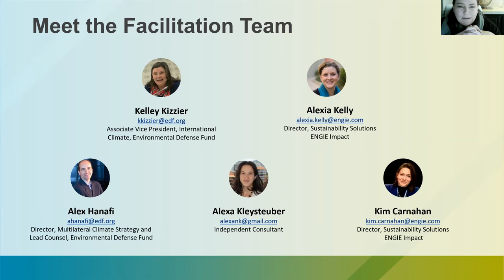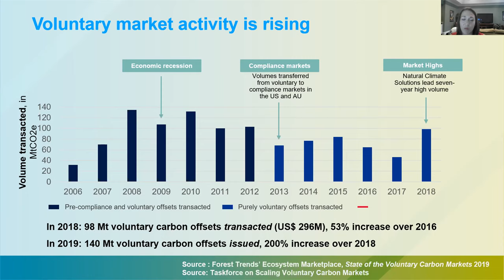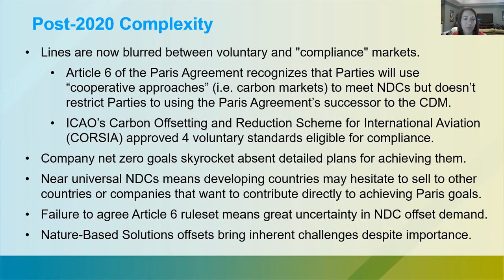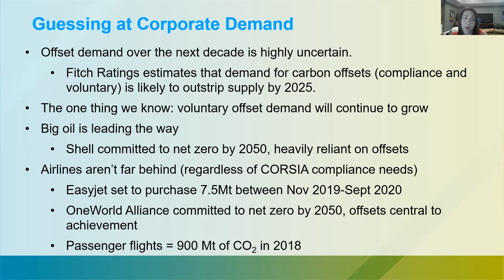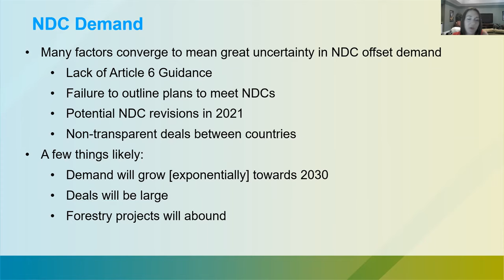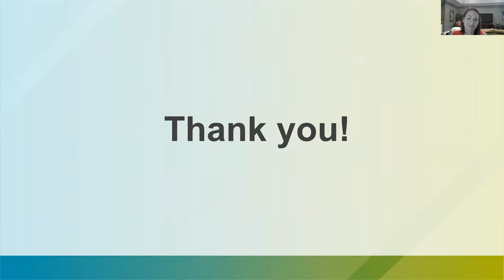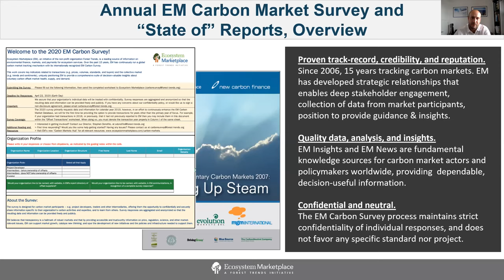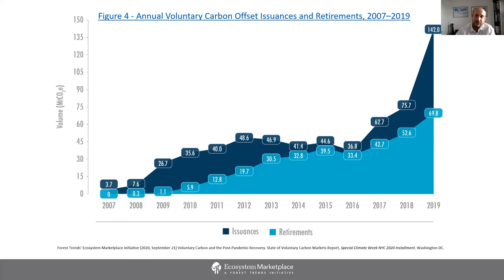Committed to Net Zero? Navigating the Post-Paris Voluntary Carbon Market With Your Sanity Intact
This event will provide an overview of their ongoing discussions, take a look at why the voluntary carbon market matters, and hear from some of the best minds in the business about how to make it work for the climate.